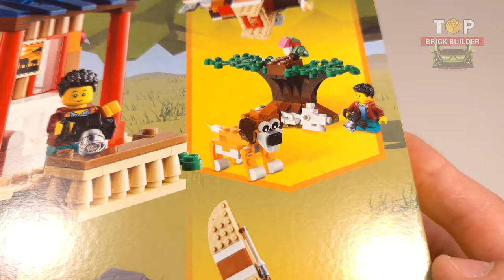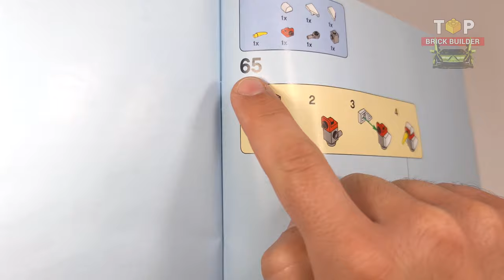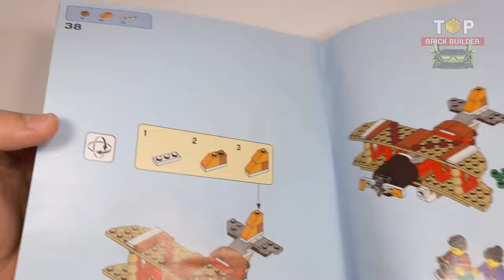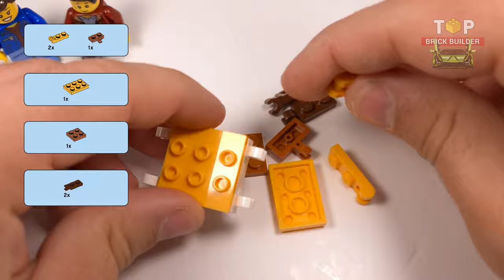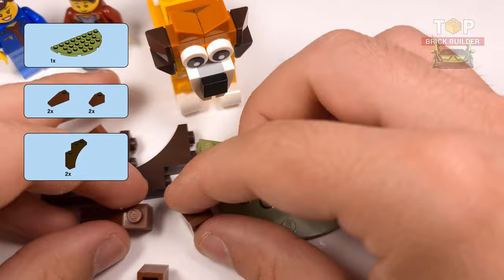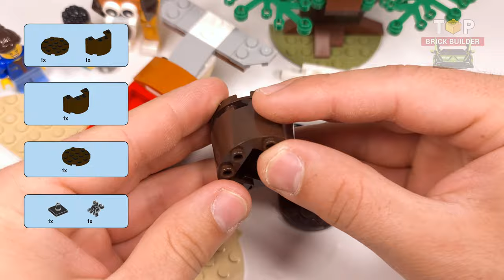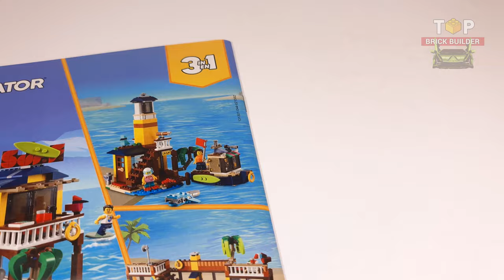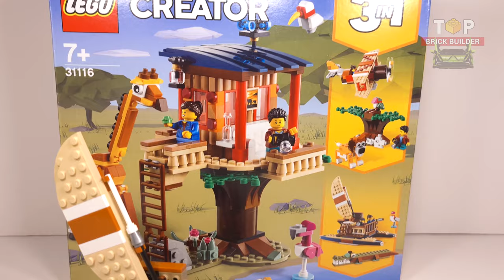LEGO® Creator 3in1 Safari Wildlife Tree House (31116) Biplane with Lion & Catamaran with a Crocodile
Chapters:
00:00 - Safari Wildlife Tree House
16:31 - Biplane with a Lion
24:37 - Catamaran with a Crocodile

● This is LEGO® Creator 3in1 Safari Wildlife Tree House that can be rebuilded into a Biplane with Lion & Catamaran with a Crocodile

◙  Year - 2021
◙  Pieces - 397